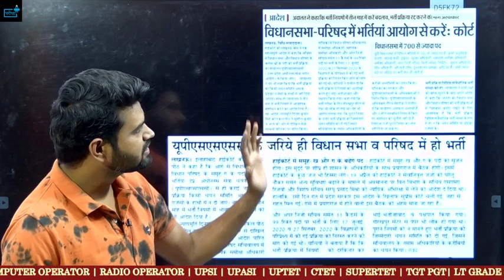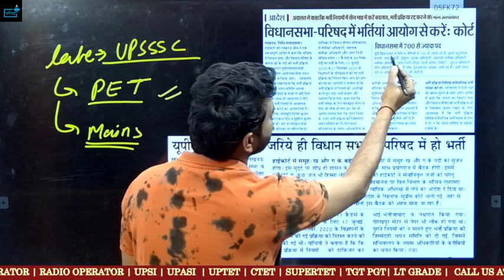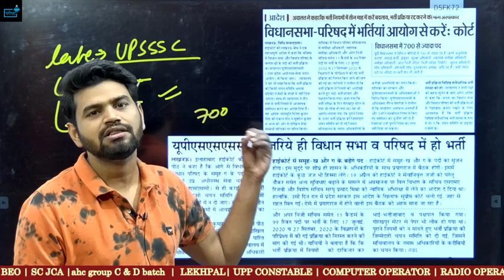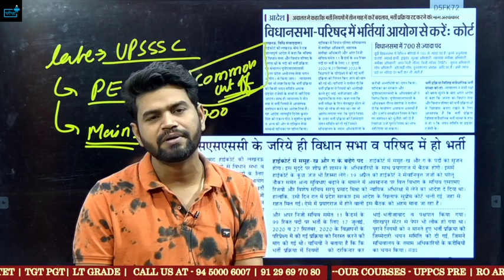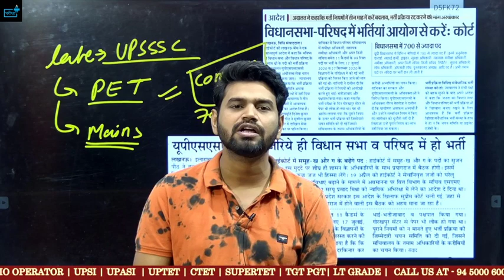upvidhansabha Group C and D new vacancy ? UPSSSC कराएगा विधानसभा की Group C & D की भर्ती